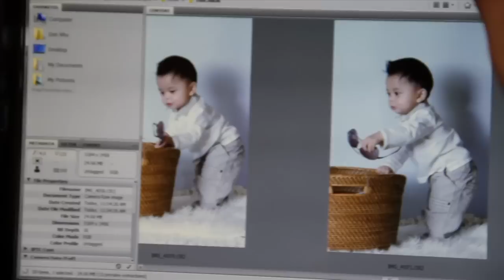Cute Kid Contest Tet Winner - Benjie Huynh's Photoshoot with Dan Nhu Photography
Submissions are open for the Summer Cute Kid Contest until June 1st, pictures will be posted June 2nd for voting until July 1st.  Winner will be announced July 2nd based on the most "likes"!

Dan Nhu will be sponsoring The He Tre's Cute Kid Contest again this summer!  $50 worth of THT, $25 Macy's Gift Card and Photoshoot will be awarded to the first place kid!

Thank you for your support of The He Tre products!